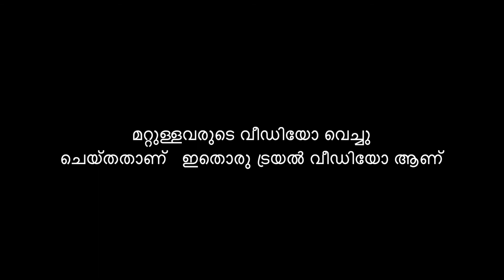Neelakasham Pachakadal Chuvanna Bhoomi - NEELAKASHAM Song|CINIMATIC MUSICAL TRAVEL KERALA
Neelakasham Full Video Song HD.
Neelakasham Pachakadal Chuvanna Bhoomi.
A Sameer Thahir Movie.

Song: Neelakasham
Singer : Rex Vijayan
Lyrics : Engadiyoor Chandrasekharan

Editor : Sreekar Prasad
Story, Screenplay : Hashir Mohamed
DOP : Girish Gangadharan